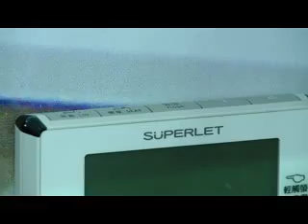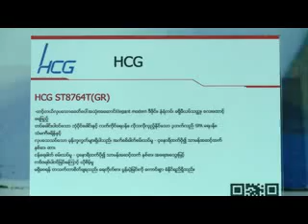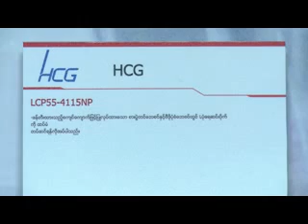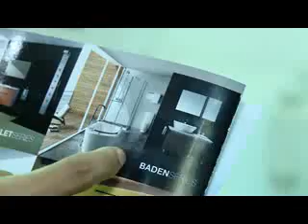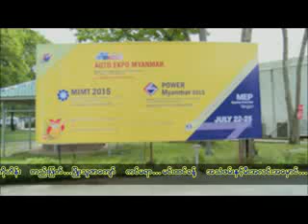ရန္ကုန္ျမင္ကြင္းက်ယ္ (28.7.2015)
Taiwan Excellence Expo (Seg 2)